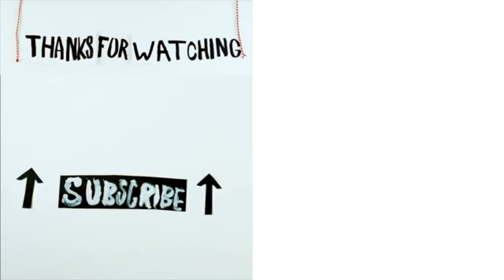FROM OUTDOOR TO INDOOR SKYDIVING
check out Bruno here;